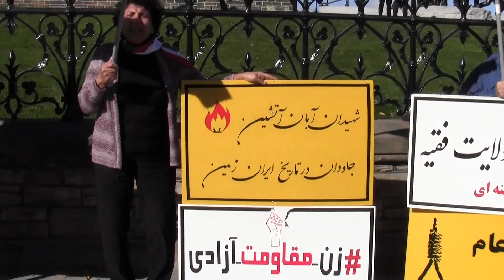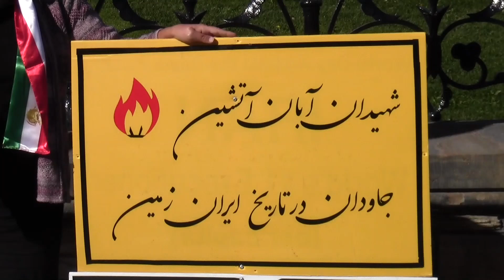Ottawa, Canada—October 26, 2024: MEK Supporters Rally, Condemning the Mullahs’ Regime Crimes in Iran